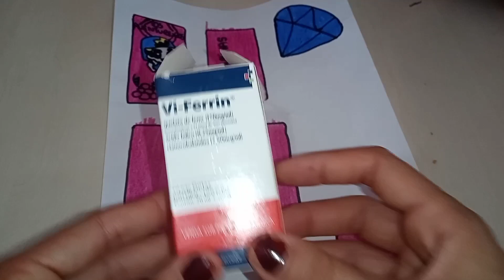Como fazer suquinho do Lucas Neto+ pedra do Poder para baby alive bebê reborn e outras bonecas 😱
Olá galeria no vídeo de hoje vocês irão apreender a fazer suquinhos super fofinhos para suas bonecas, então compartilha esse vídeo para todos os seus amigos e amiguinhas fazerem para sua bonecas e bonecos. Usando a criatividade e imaginação. Um super beijão ❤️💕

Como fazer chuepetinhas de Eva e palito de churrasco para baby alive bebê reborn bebezão e outras bonecas
Como fazer sandalinha de Eva e papelão para baby alive bebê reborn bebezão e outras bonecas